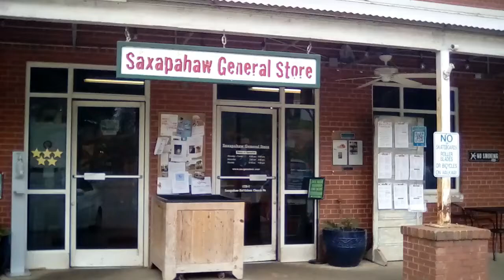Saxapahaw General Store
Have you checked out Saxapahaw General Store? If not, you should! It's about a 20 minute drive from Carrboro, with lovely landscapes if you take the back roads down Jones Ferry Rd.